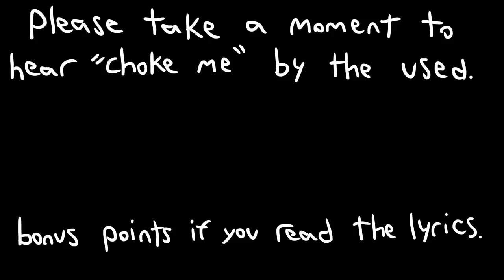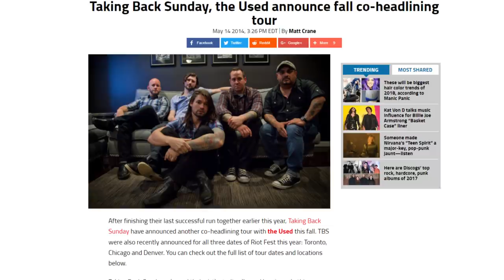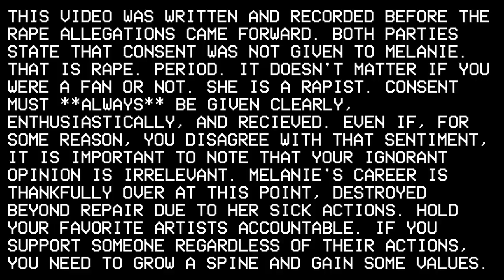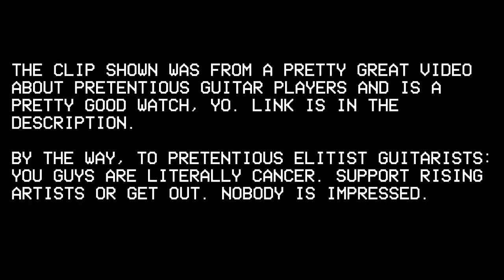How My Chemical Romance Ruined My Life (Storytime)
One spring day in my seventh grade year, I heard "Mama" by My Chemical Romance for the first time. Everything pretty much spiraled out of control from there.

Please note this video in no way is intended to criticize My Chemical Romance or its fanbase. I'm a pretty big admirer of what they do and tried my hardest to express that without going overboard here. Bands like MCR have their place, and they have a very important role in the music community.

The official NateIsLame webstore is now open! to pick up some rad merch.

"Happiest Man In Town" instrumental version by Jordan Thornquest was played at the very end! to hear some more awesome jams by my dear friend.

or Twitter.com/NateIsLame666
or Facebook.com/NateIsLameChannel